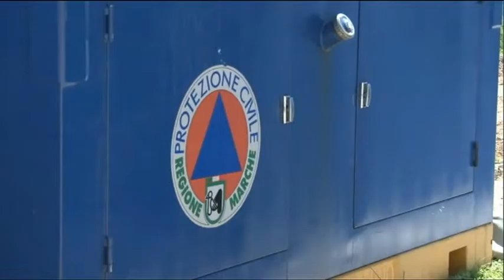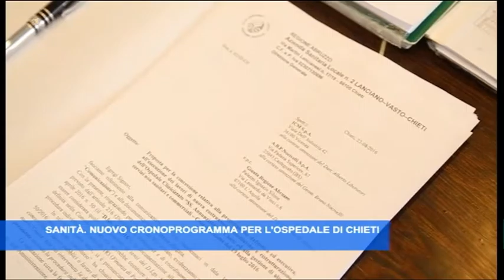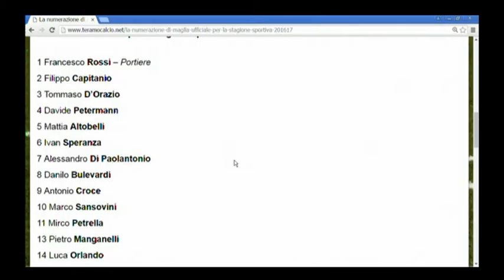TgSei Edizione delle 19 Giovedì 25 agosto 2016